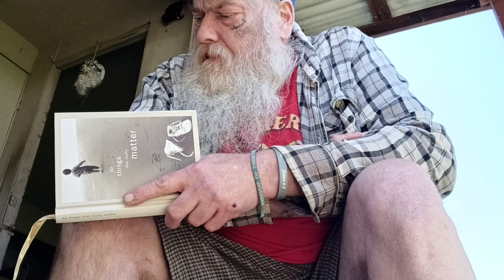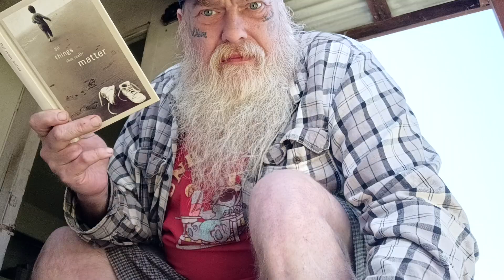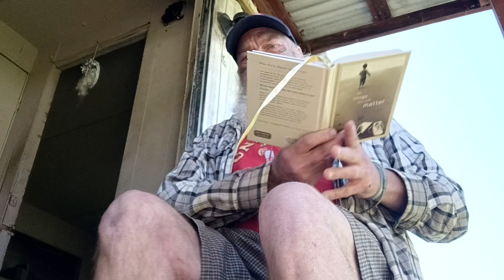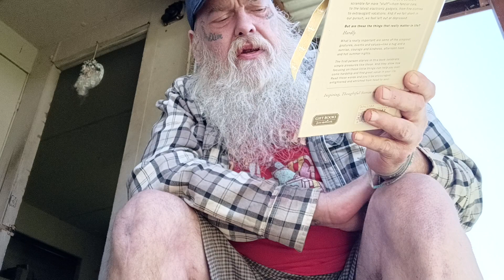50 things that really matter. A Good Book